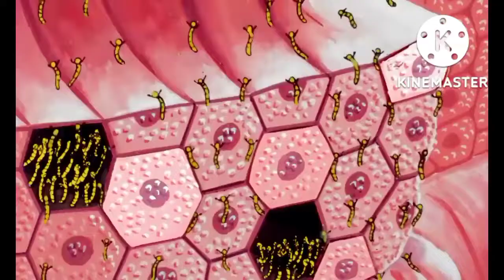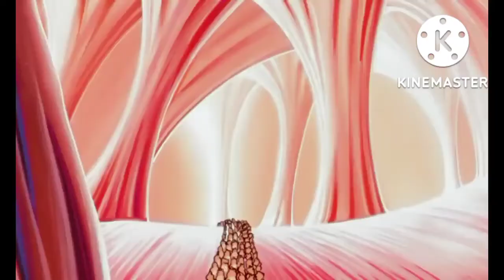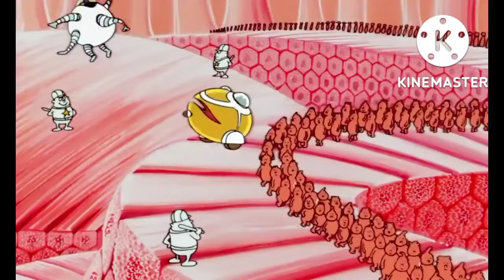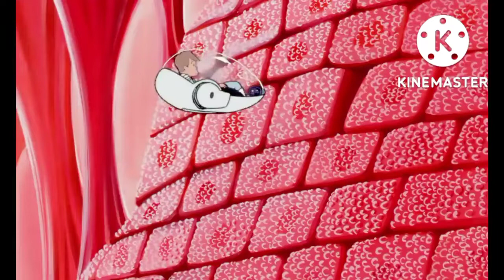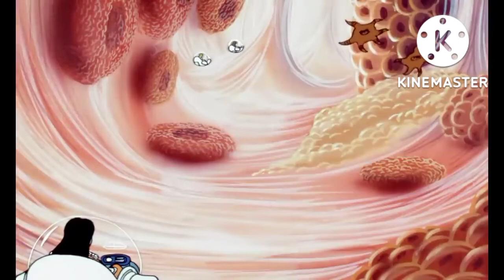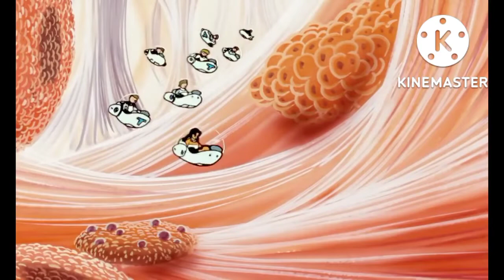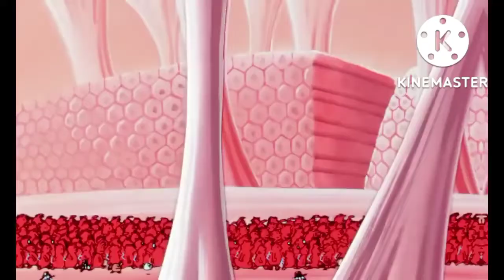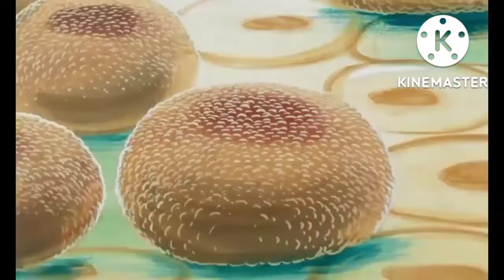البرنامج الذي صنع الجيل الذهبي: تعرف على الجنود الذين يحمون جسم الإنسان